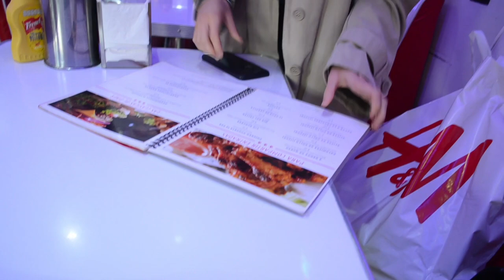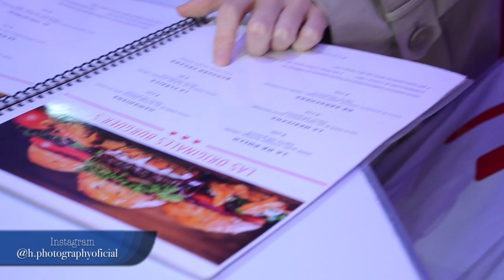SESIÓN de FOTOS en INSURGENTES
Sinopsis: En esta ocasión se realizó, por primera vez en un McDonalds, el cual fue divertido y a parte de ahi nos pasamos a coyoacán a hacer fotos, las cuales quedarón cool..

QUE DISFRUTES DEL VIDEOBLOG!!!